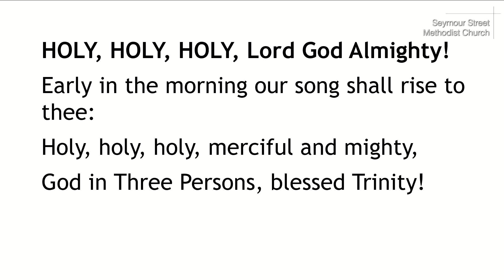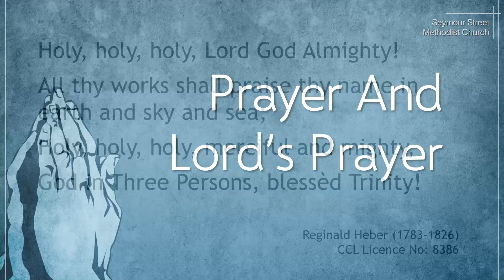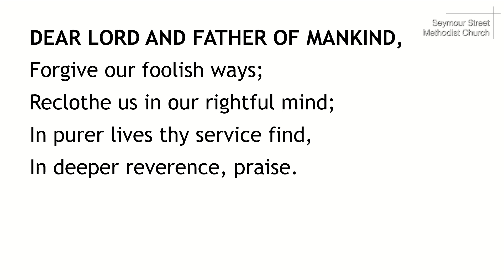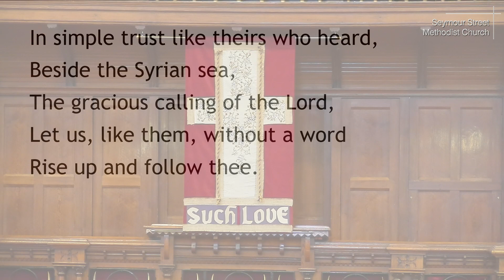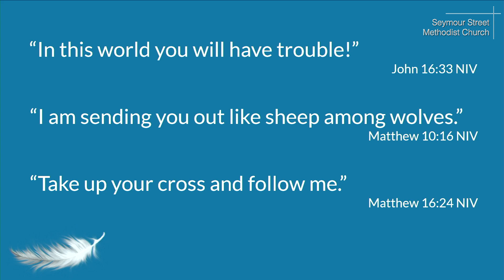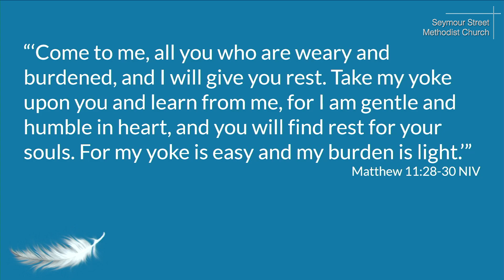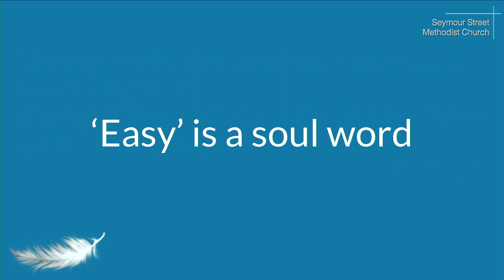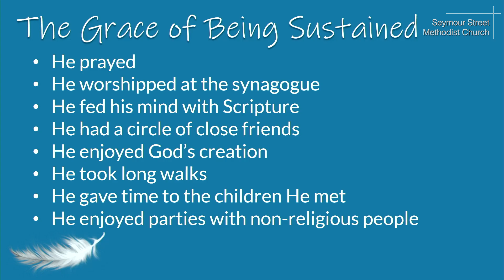Morning Worship 04 Jul 2021